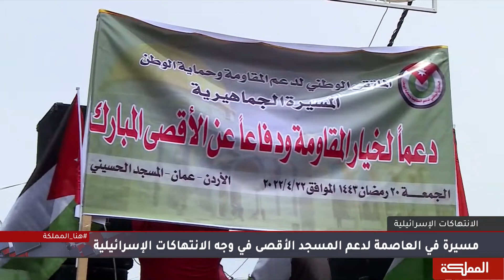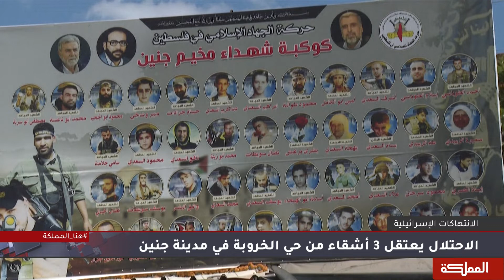السادسة | الاحتلال يطلق رصاصه على مرابطي الأقصى.. فيتألم الأردن .. مسيرات شعبية وتنديد رسمي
وحدها القدس .. المدينة التي يتردد فيها مزيج من هتافات وتكبيرات واصداء رصاصات.
منذ الفجر.. وزوار الفجر يدنسون الحرم.. فيسارع المرابطون إلى التطهير..
تتألم القدس.. فتضج عمّان بالوجع.. شعبيًا ورسميًا

نائب رئيس جريدة القدس محمد أبو خضير
نائب محافظ القدس عبدالله صيام